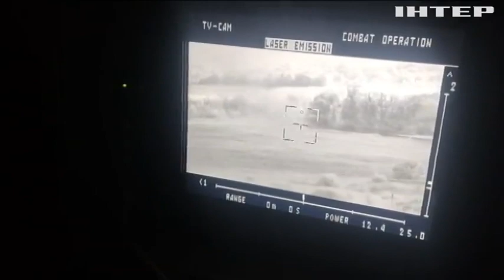Бачишь ціль - працюєш! Як ЗСУ стримують ворога під Бахмутом?